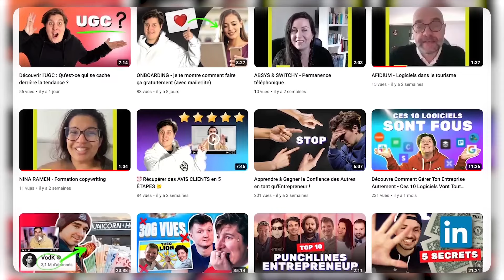La VÉRITÉ sur mon ENTREPRISE ! - [27]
YourCharlie t'aide à obtenir des témoignages vidéo authentiques de tes clients.

Je suis Mélanie PIN, je travaille à temps plein sur mon entreprise Getinshoot.
Ici, je partage avec toi mes apprentissages, les découvertes et l’avancée de ma startup.
Que du contenu gratuit pour t’aider à te lancer et t’inspirer.